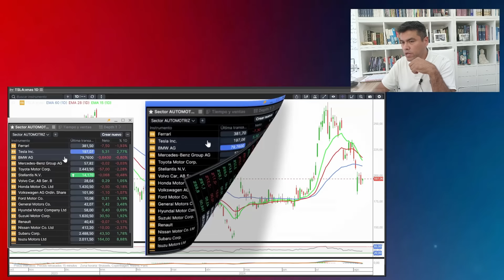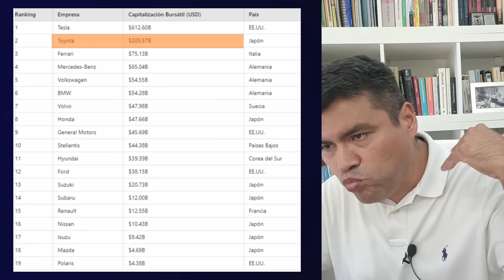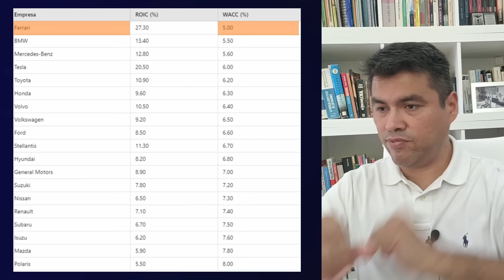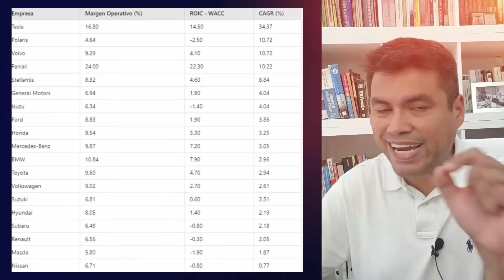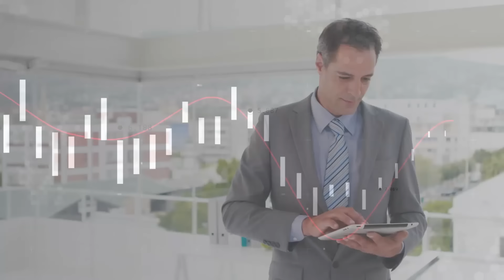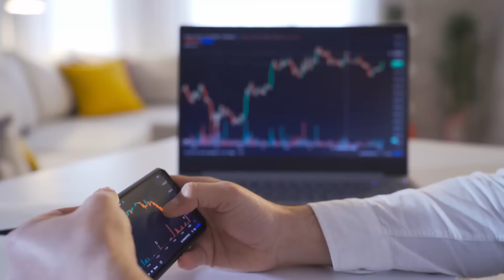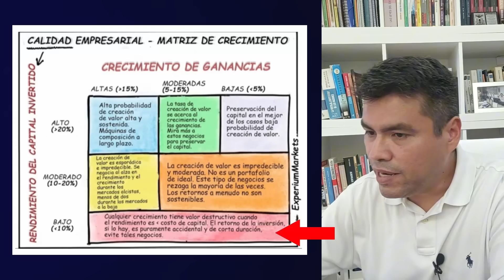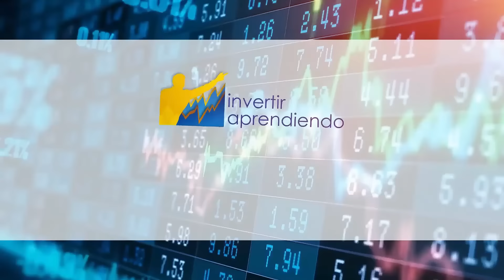¡TESLA en el Ojo del Huracán!: ¿Se ACERCA algo PEOR que una CRISIS?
⚠️¿TESLA en Peligro Extremo? Descubre cuales de sus competidores podrían Superarla⚠️

La reciente caída en las acciones de Tesla ha generado preocupación, pero ¿es una señal de colapso o una oportunidad? Este video analiza si es el momento de invertir en Tesla o buscar alternativas en el sector automotriz.